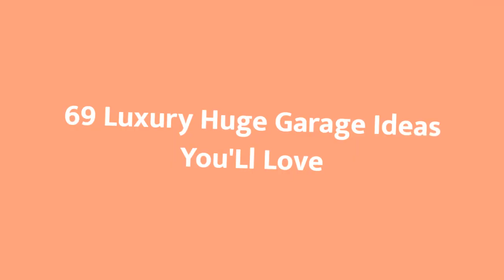75 Luxury Huge Garage Design Ideas #578 You'Ll Love ☆